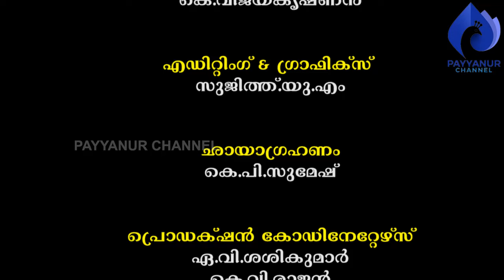മുതിര്‍ന്ന ഗുരുസ്വാമിമാരുടെ അനുഭവങ്ങള്‍ # ശബരിമല സ്വാമിമാര്‍